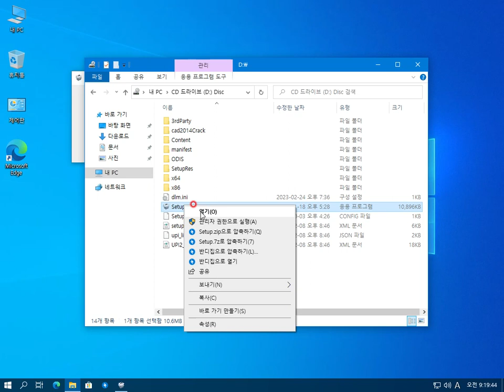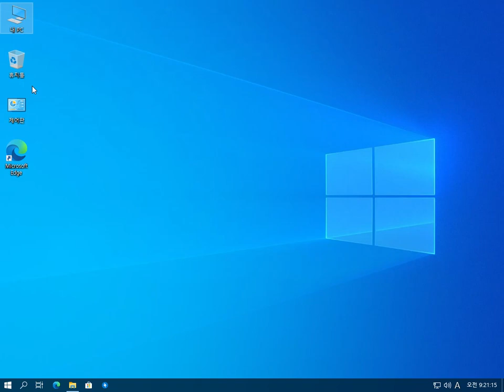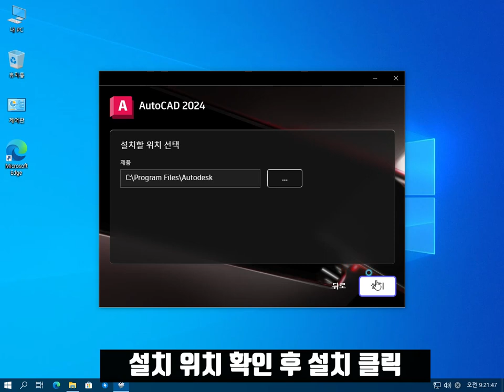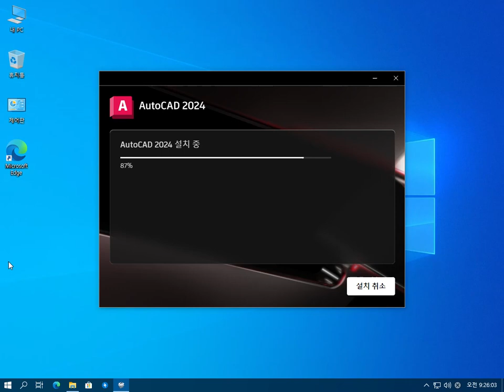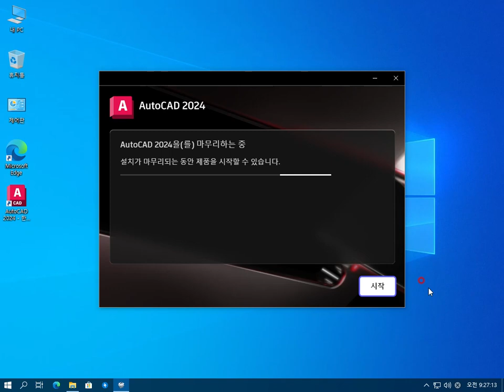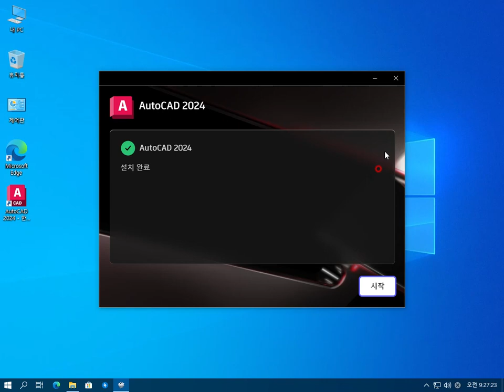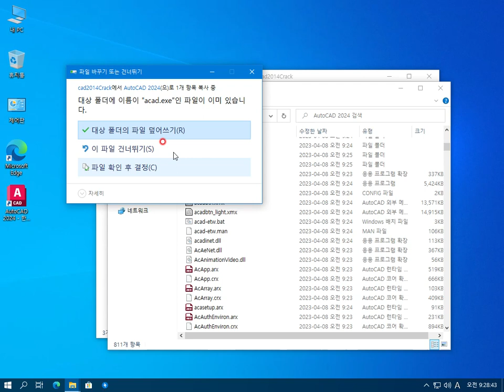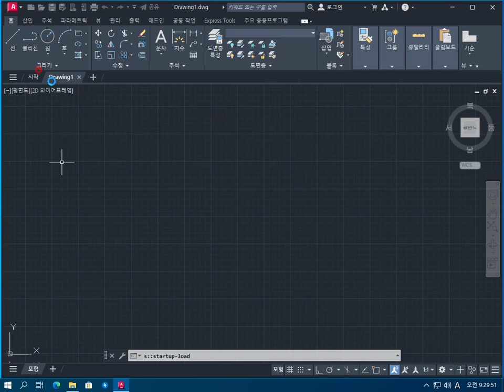오토캐드 2024 한글판 설치 과정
오토캐드 2024 출시되었습니다.
AUTOCAD 공식사이트에서 무료로 다운로드 가능합니다.